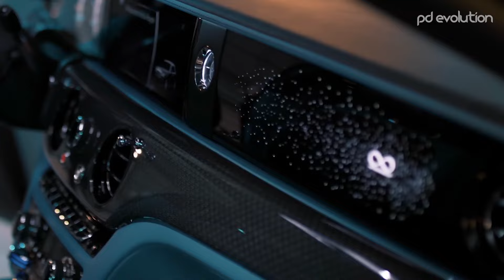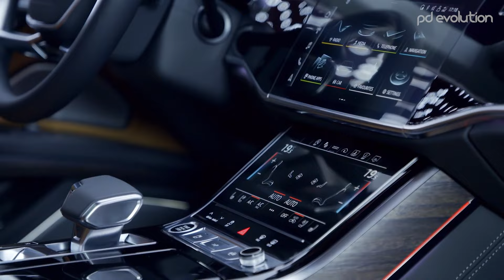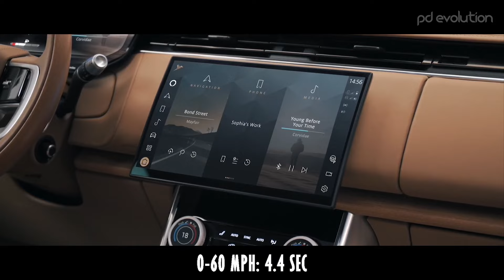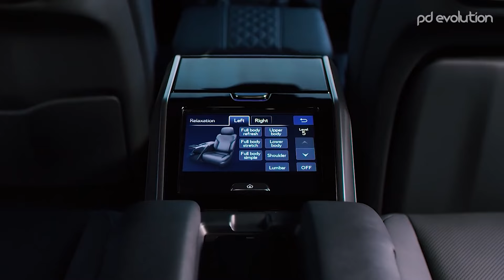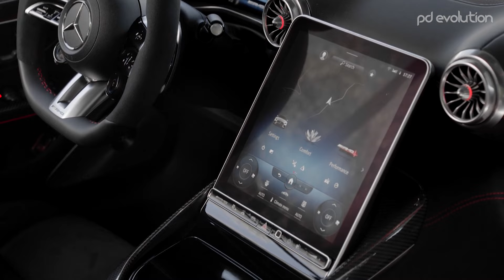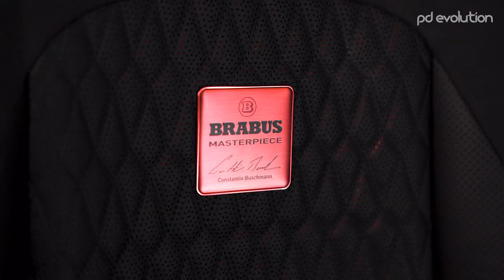TOP 7 LUXURY CARS ON THE MARKET 2022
1. 2022 ROLLS-ROYCE GHOST BLACK BADGE
2. 2022 BRABUS 800 GLS MAYBACH
3. 2022 AUDI A8 L
4. 2022 RANGE ROVER LWB
5. 2022 LEXUS LX600 ULTRA LUXURY
6. 2022 MERCEDES-AMG SL ROADSTER
7. 2022 BRABUS G900 ROCKET EDITION